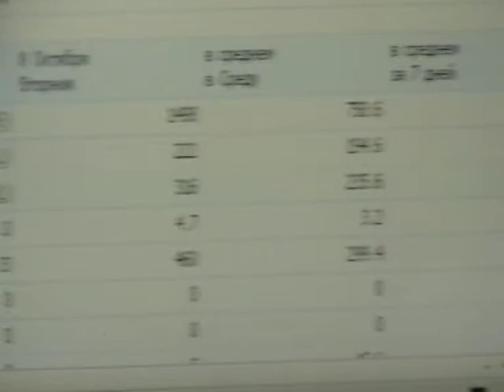Евангелие от Матфея Мф.5:27- Мф.6:1 с толкованием блаженного Феофилакта